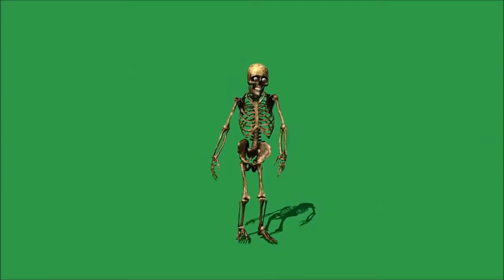Футаж Танцующий скелет на зеленом фоне